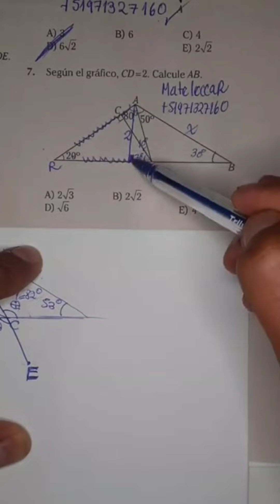Geometría. longervideos unmsm unt uni admisión ingreso matemáticas universidad